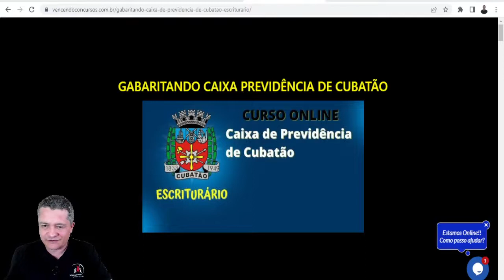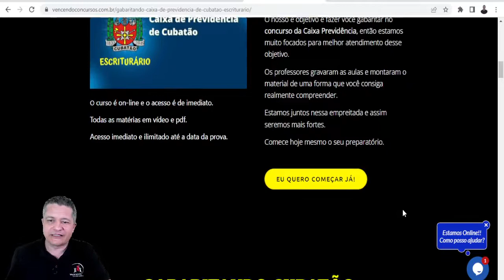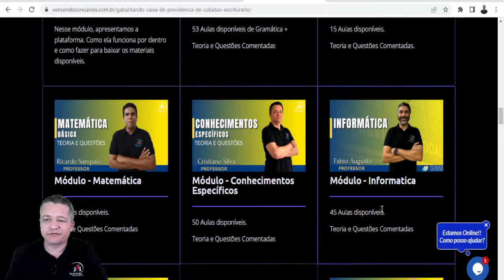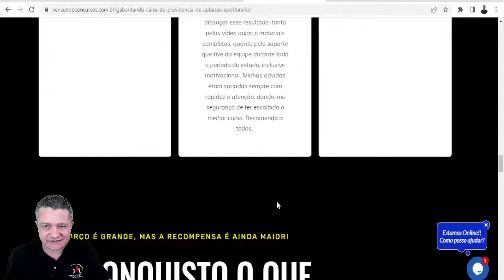Concurso Caixa de Previdência de Cubatão - Escriturário - Curso Online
Concurso Caixa de Previdência de Cubatão - Escriturário - Curso Online | Adquira o Curso Online, clique no

vencendoconcursos,concursopublico,cursosonline,rumoaaprovacao,queropassaremconcurso,assinantevencendoconcursos,concursocubatao,concursocaixaprevidenciadecubatao,concursoescriturariocaixadepevidencia,concursoescriturariocubatao

vencendoconcursos,concursopublico,cursosonline,rumoaaprovacao,queropassaremconcurso,assinantevencendoconcursos